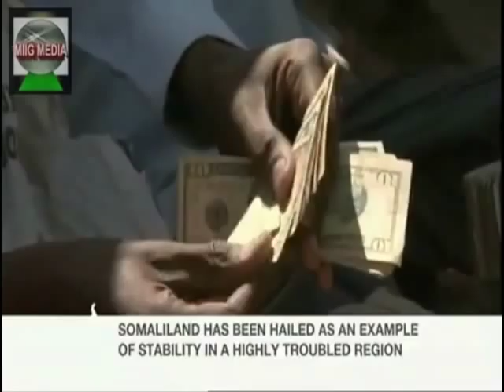Al jazeera waraysi kusaabsan Somaliland